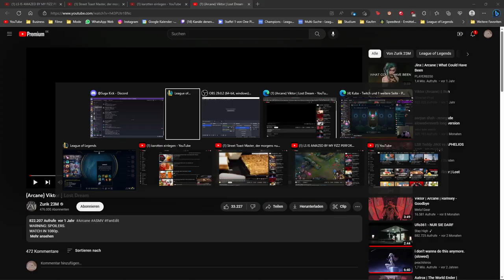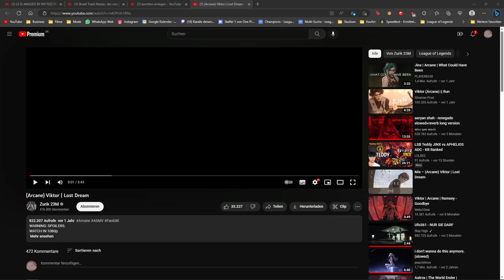Garen aram mit Roelof